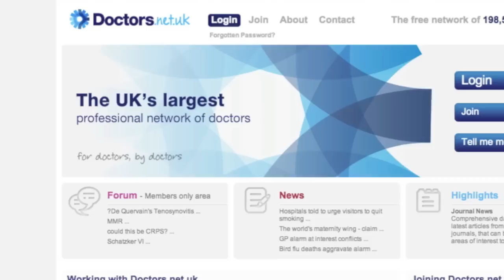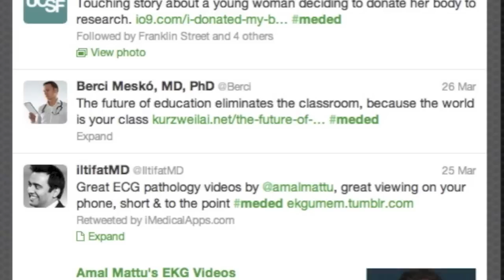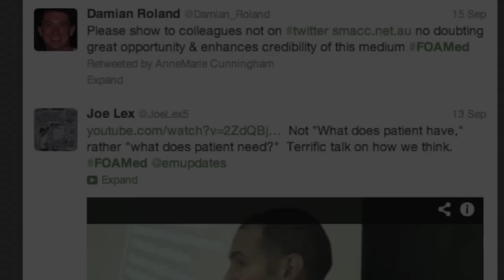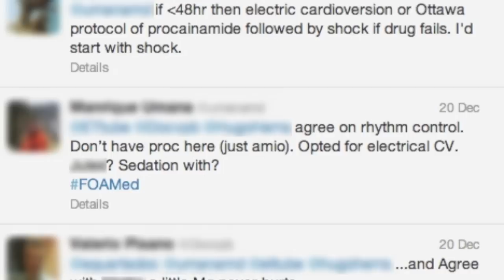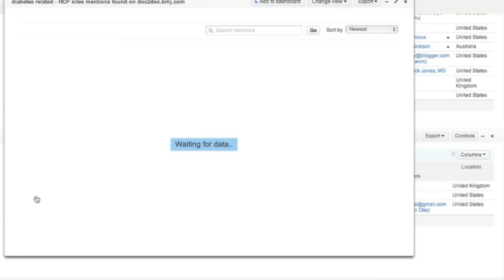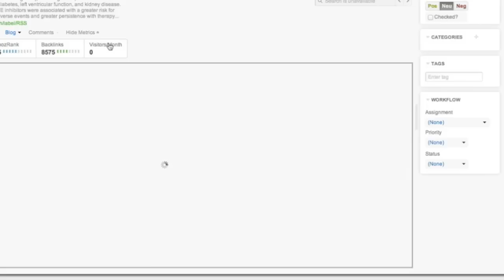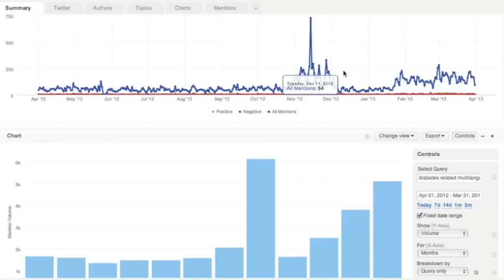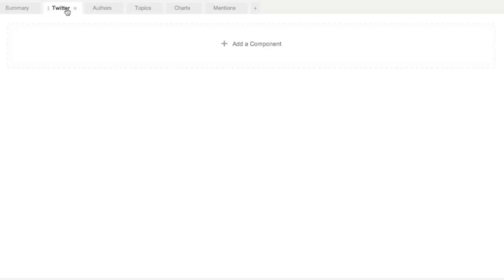Social Media: Changing the lives of doctors worldwide (TEDxNijmegen live in Thessaloniki)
Daniel Ghinn's presentation at opnhealth hosts TEDxNijmegen live in Thessaloniki, Greece illustrates three ways in which social media is changing the lives of doctors, and includes a live demonstration of Creation Pinpoint, which analyzes social media conversations among healthcare professionals.